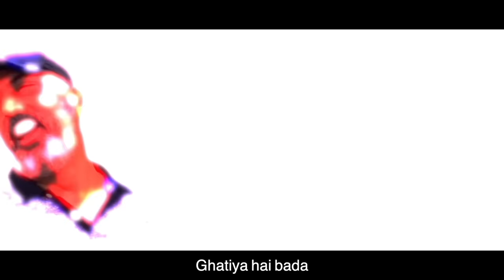[Official Video] krkkutta || Barking Dog || Mika Singh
Credits -

🎼Lyricist - Princy, Heera, Pannu
🎼Music - Mika Singh, Shaarib Toshi
🎼Mixed & Mastered - Hanish Alika Taneja
🎼Video Director - Sahil Sanon
🎼Vfx - Mika Singh
🎼D.o.p - Sahil Sanon
🎼Editor - Sahil Sanon

🎼Special Thanks - Amardeep Singh, Param Raj, Ammy, Vijay Ruchal.